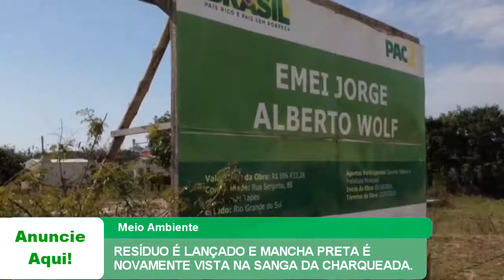RESÍDUO É LANÇADO E MANCHA PRETA É NOVAMENTE VISTA NA SANGA DA CHARQUEADA